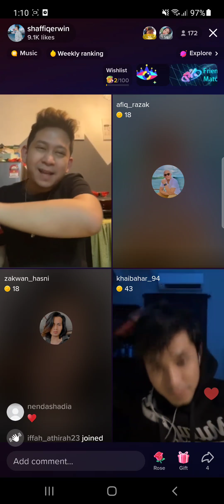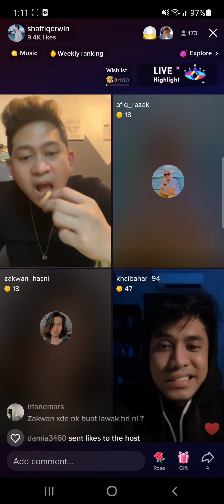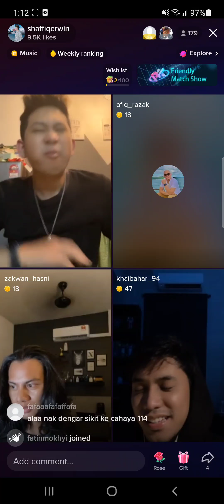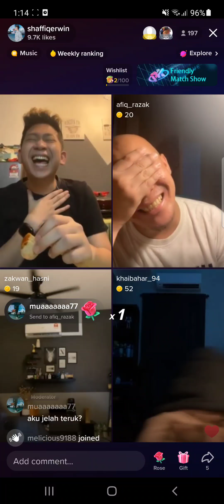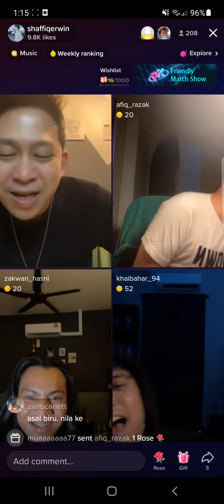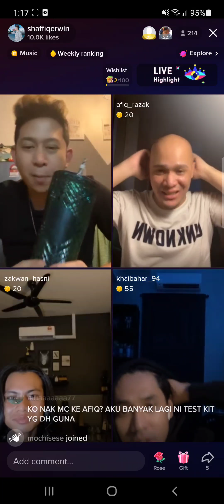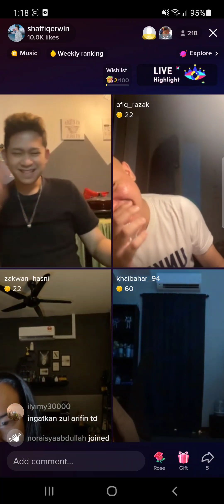31/3/2022 KB Hasbi Rabbi + talk